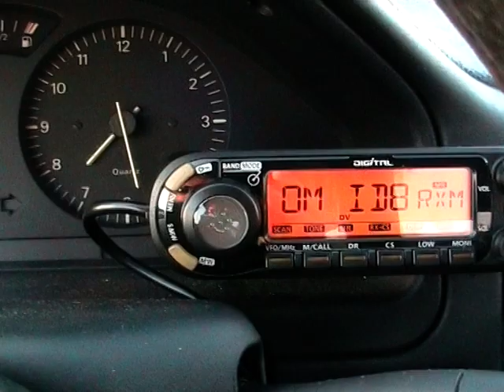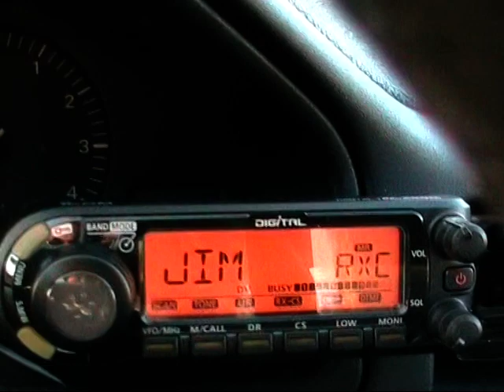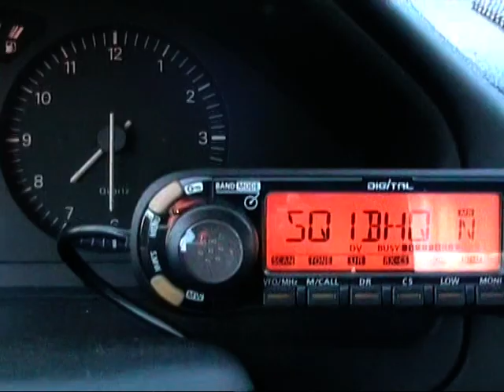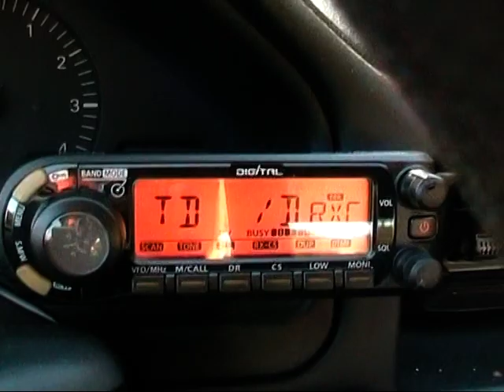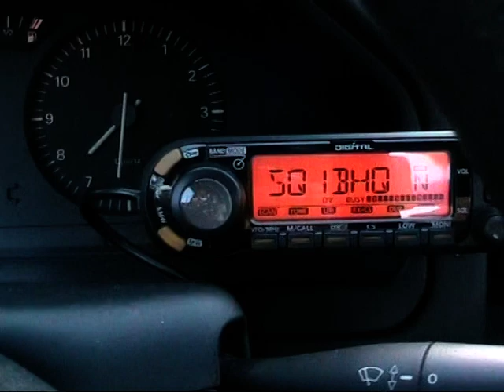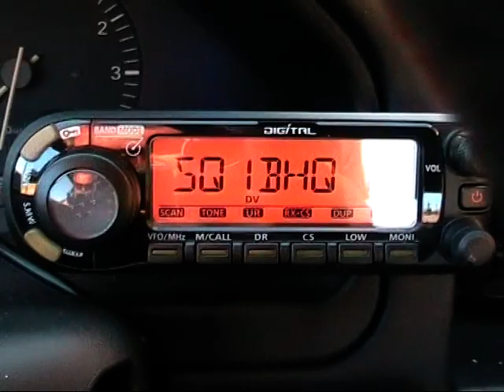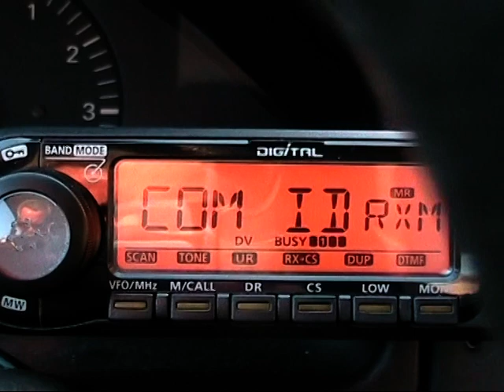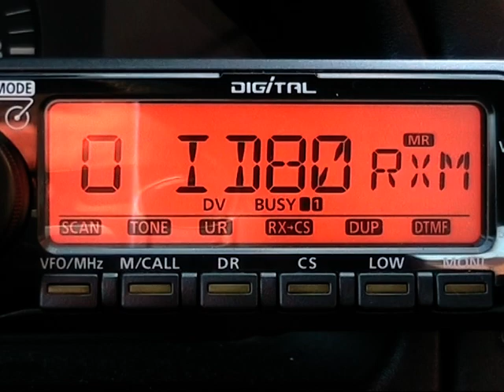D-Star online SQ1BHQ/NODE Trzebież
Odbiór podczas jazdy przez Police D-Star Hot Spot znajdującego się w Trzebieży lokator JO73gp